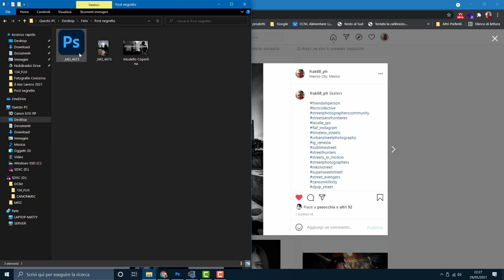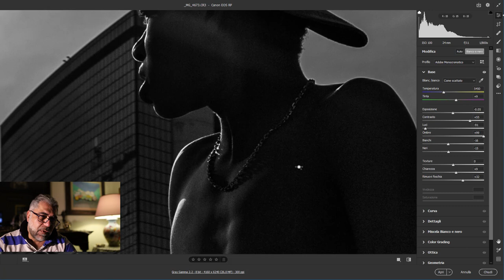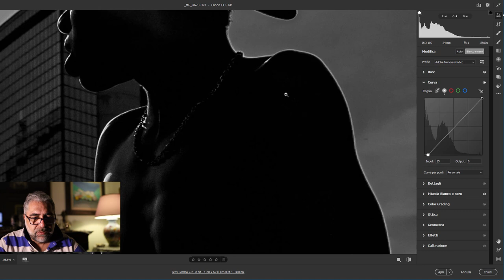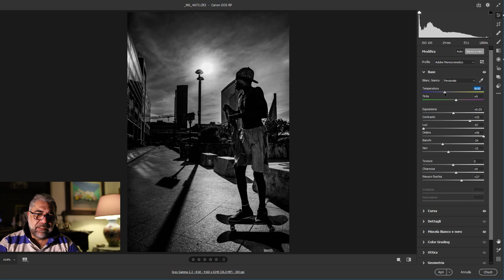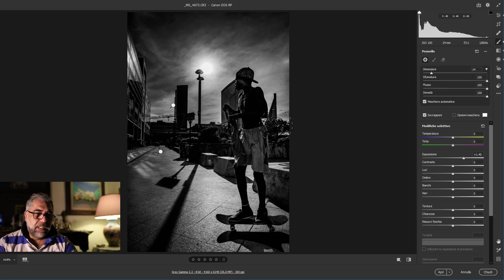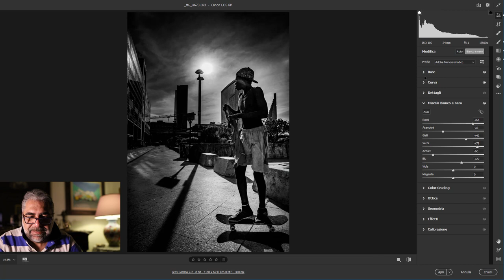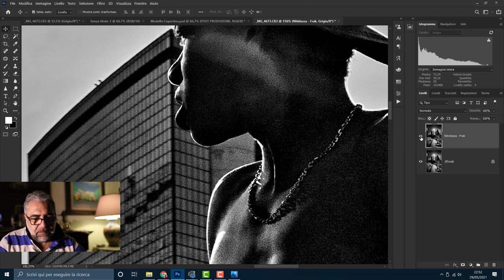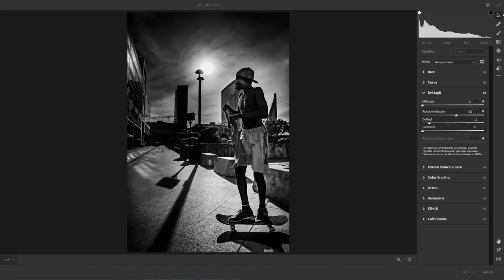Post Produzione in Camera Raw: lavoriamo insieme una delle mie ultime fotografie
Ci pensavo da un pò... fare una post produzione insieme a tutti voi. Non è soltanto un esempio di post produzione, ma un modo di condividere una esperienza.
Ho scelto una fotografia recente che ho post prodotto con Camera Raw sulla base dei video tutorial di photoshop che trovate nel mio canale sotto la playlist "Tutorial".

Lo scatto si presta ad un Bianco e nero moderno, molto contrastato e con forte prevalenza di neri. E' una fotografia di street photography, realizzata a Napoli. Bianco e nero in Camera Raw.

La fotografia è stata fatta al "volo", scegliendo un punto di ripresa basso e un taglio verticale.

La post produzione foto e il viraggio al bianco e nero è stato effettuato utilizzando Camera Raw e modificando i differenti canali di colore. Ho utilizzato molto il "rimuovi foschia" che dona un effetto metallico, molto profondo.

Il resto della produzione è stata realizzata con i filtri di camera raw, giocando soprattutto sull'illuminazione e il contrasto.

Il confronto tra il prima e dopo e sconvolgente.

Al termine delle modifiche in camera raw, esporto in Adobe Photoshop e applico la mia azione di nitidezza, che aumenta il contrasto generale. La mia azione nitidezza funziona molto bene sia a video, ma soprattutto in stampa fineart delle immagini.

Come al solito ti invito a visitare dove troverai tanti articoli, contest fotografici.

Mi fa sempre molto piacere ricevere consigli e vostre osservazione sui video del mio canale.